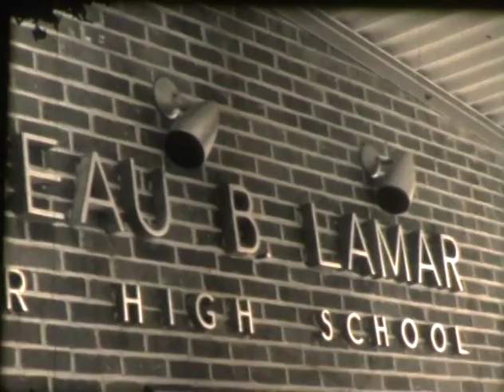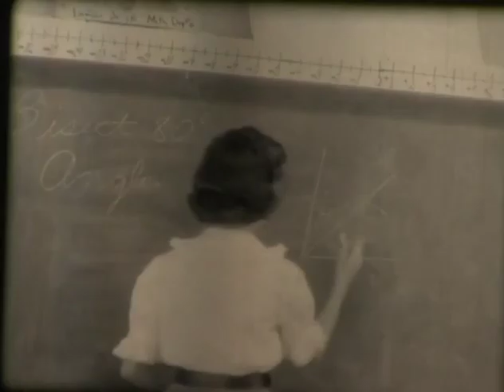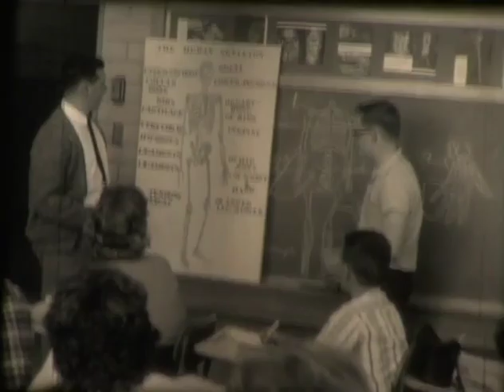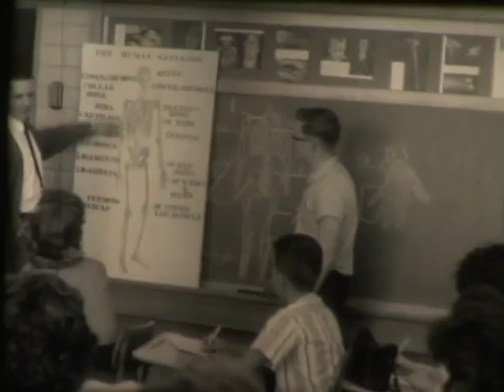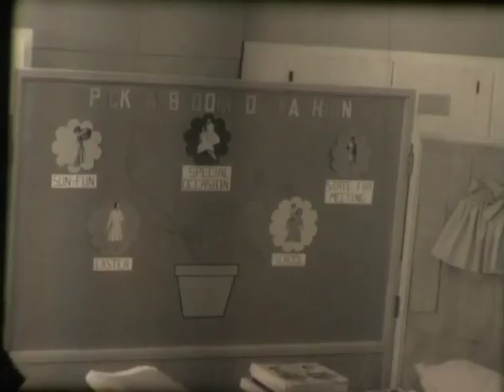Lamar Junior High (Austin TX) 1959/60 video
video shot at LamarJunior during the 1959/60 school year. IDs welcome. transferred to digital by AISD after turning up in a 500 hall classroom
the principal W R Robbins was later superintendant of the district